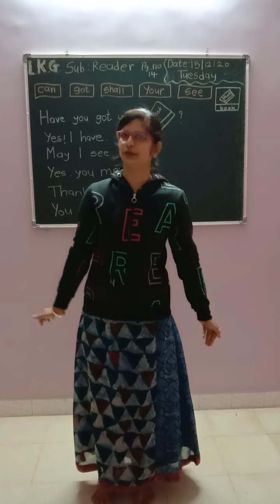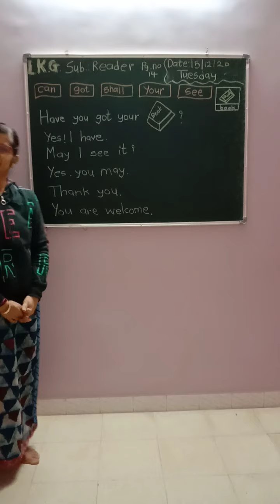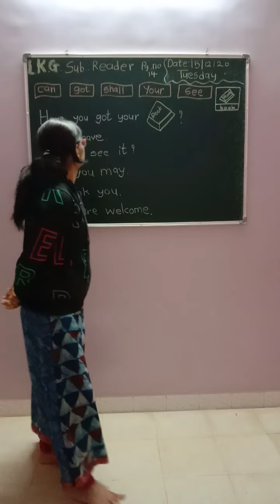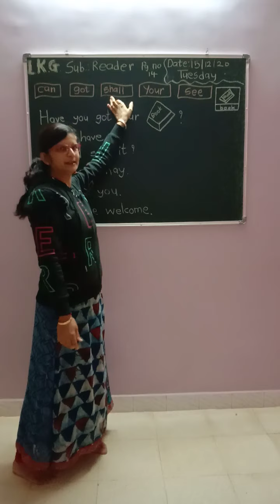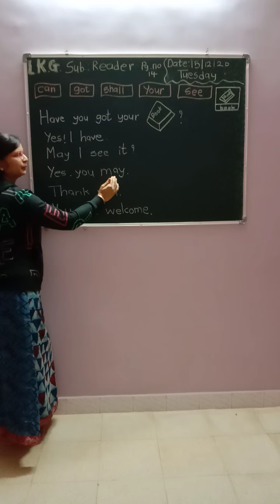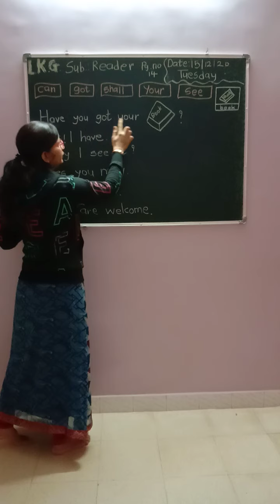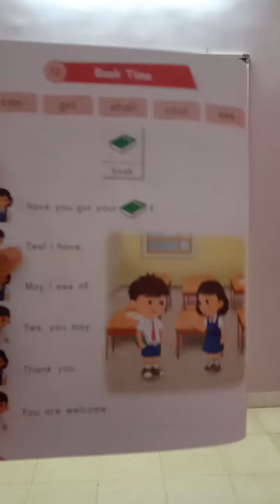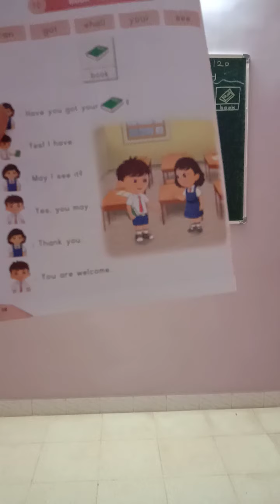know about reader